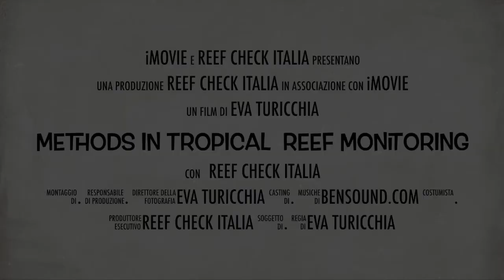Coral Reef Monitoring course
Promo of the Coral Reef Monitoring course organised by Reef Check Italia onlus, every year at the Coral Eye, Bangka Island, North Sulawesi, Indonesia.